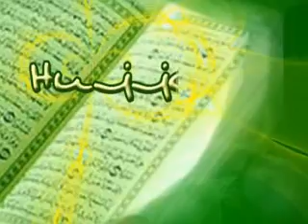Hujjah Aswaja - Syaikh Muhammad Ali As Shabuni 4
Dalam Seminar Internasional Bersama Syaikh Dr. Muhammad Ali al-Shobuni (Mufassir Kontemporer) dan KH. Abdurrahman Navis, Lc., M.H.I (Direktur Aswaja NU Center PW NU Jatim)